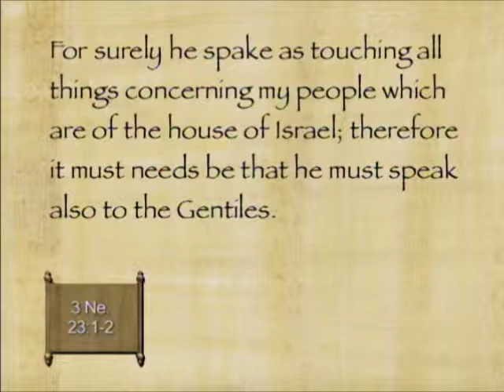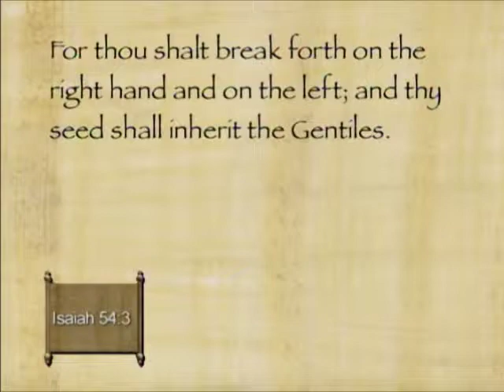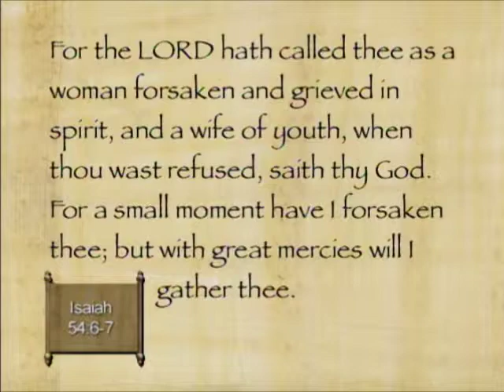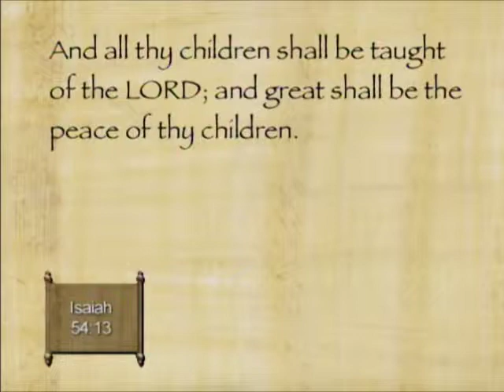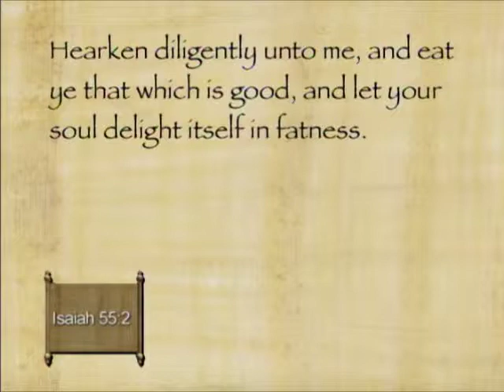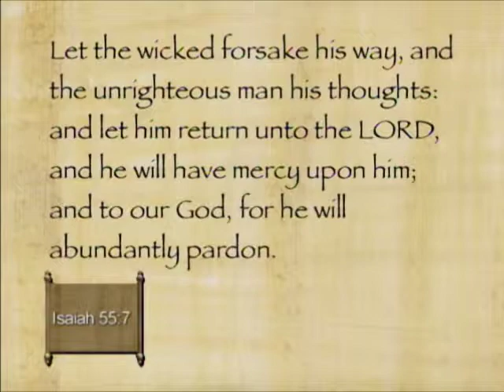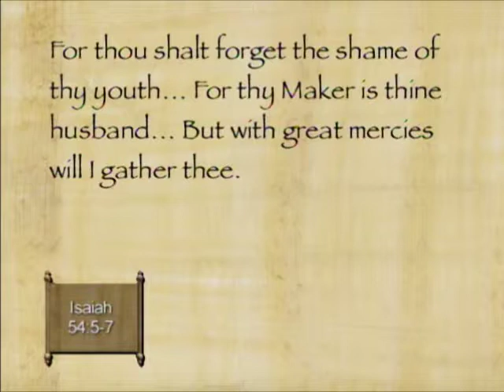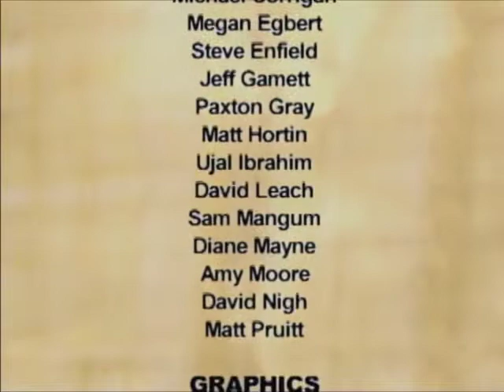Seek Ye the Lord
Presenters: Victor Ludlow, Jeff Chadwick, Richard Draper, Paul Hoskisson